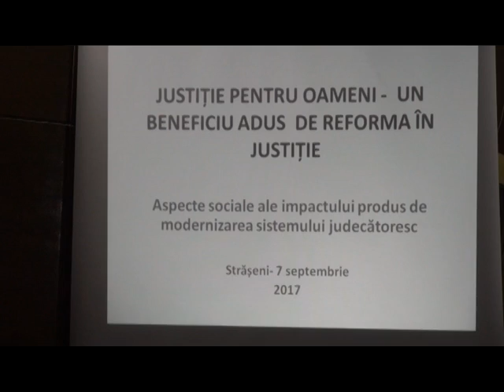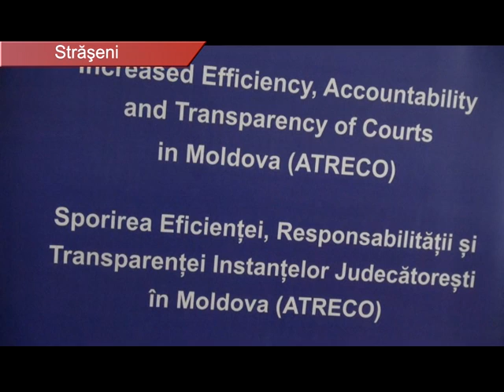Implementarea unui nou proiect în justiție. Optimizarea Judecătoriilor Strășeni și Călărași